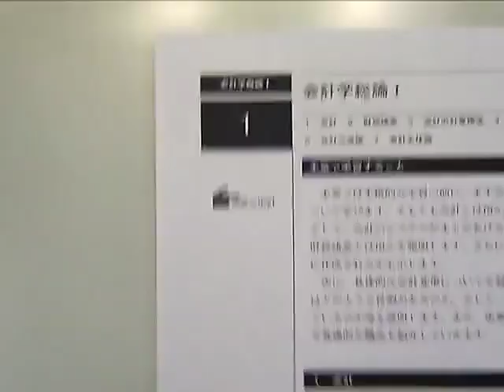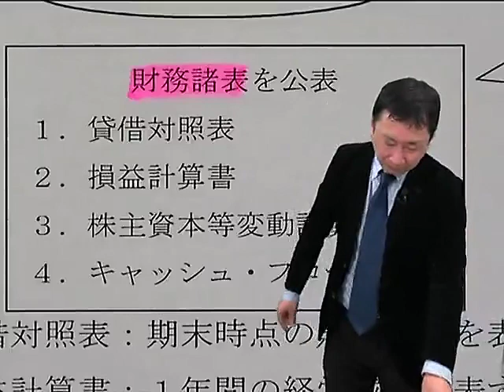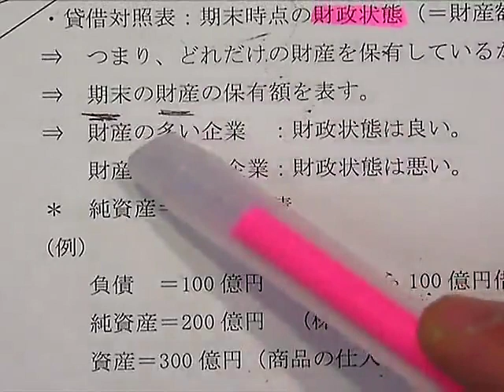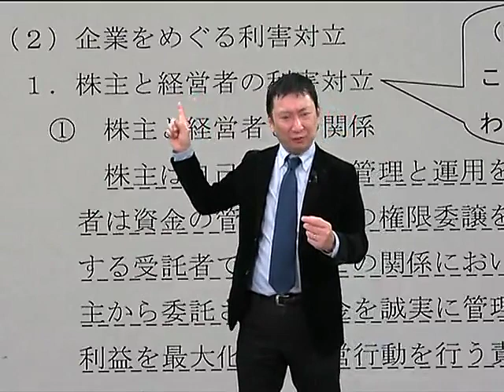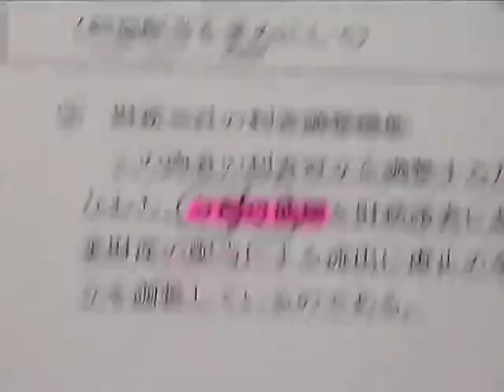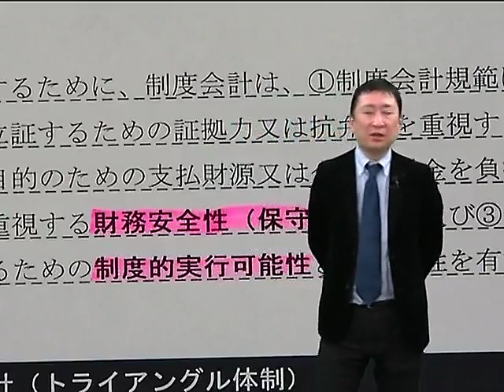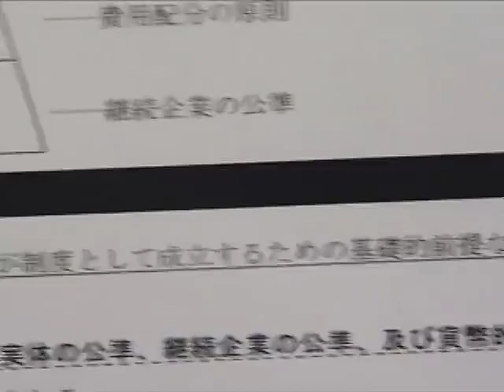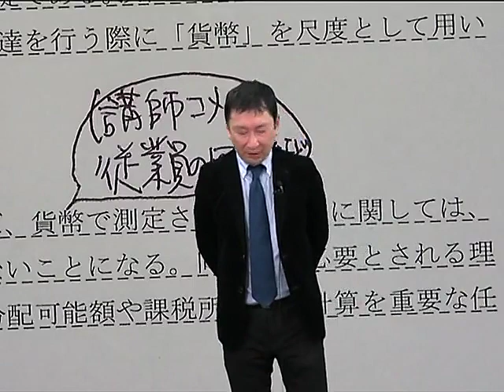【LEC不動産鑑定士】2021合格基礎講座「会計学」(第1回) 高坂賢一 講師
実際の配信環境にて講義を視聴「おためしWeb受講」